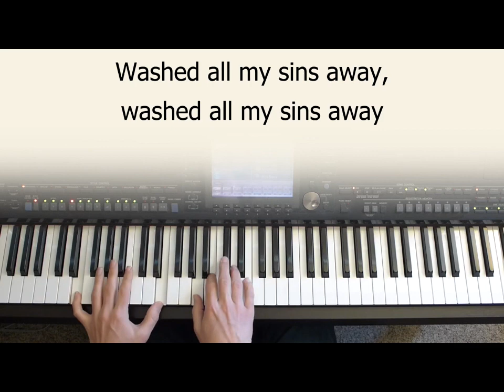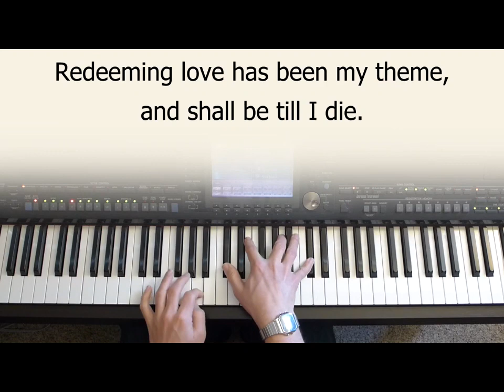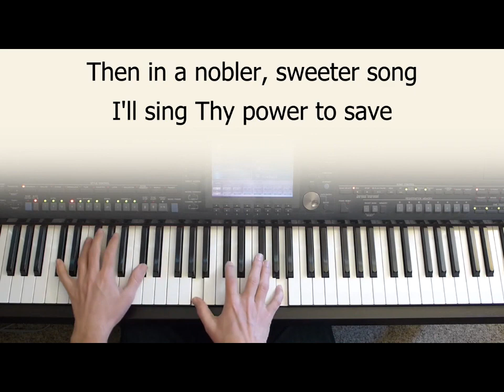FBC Wadesboro, NC 10/11/2020 Prelude - "There is a Fountain Filled With Blood"